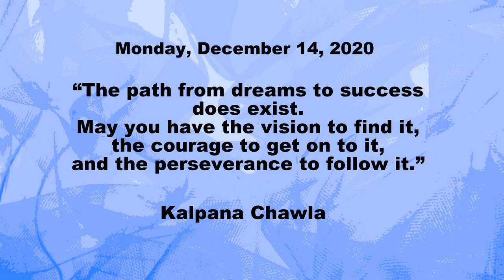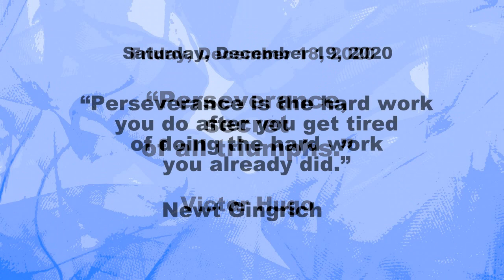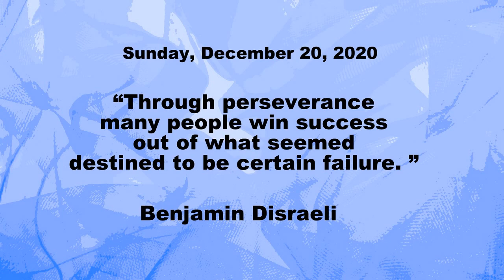Weekly Positive Thoughts (December 14 – December 20, 2020)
These positive thoughts are for the week December 14 – December 20, 2020, and are famous quotes about perseverance by different authors.

I prepare a video with new positive thoughts for the coming week every Sunday, with proverbs or quotes from famous writers, poets, philosophers, celebrities, and photos from different authors.

»The path from dreams to success does exist. May you have the vision to find it, the courage to get on to it, and the perseverance to follow it.«
Kalpana Chawla

»In the realm of ideas everything depends on enthusiasm... in the real world all rests on perseverance.«

»Perseverance is not a long race; it is many short races one after the other.«
Walter Elliot

»Patience and perseverance have a magical effect before which difficulties disappear and obstacles vanish.«

»Perseverance, secret of all triumphs.«
Victor Hugo

»Perseverance is the hard work you do after you get tired of doing the hard work you already did.«
Newt Gingrich

»Through perseverance many people win success out of what seemed destined to be certain failure.«
Benjamin Disraeli

Timestamps:

00:00 Intro
00:18 Monday, December 14, 2020
00:37 Tuesday, December 15, 2020
00:54 Wednesday, December 16, 2020
01:11 Thursday, December 17, 2020
01:29 Friday, December 18, 2020
01:47 Saturday, December 19, 2020
02:05 Sunday, December 20, 2020
02:22 2 additional quotes
02:40 Thank you

I wish you a wonderful week!

This channel is intended for people of all ages, from all over the world. With positive thoughts, quotes from famous people, proverbs, photos and clips of nature and beautiful views, relaxing music, we raise positive vibrations and connect on an energetic level. And the world is more beautiful because of that.

Photo and video: my archive